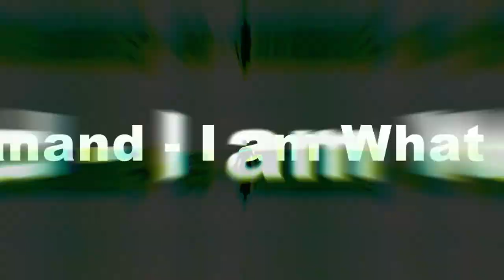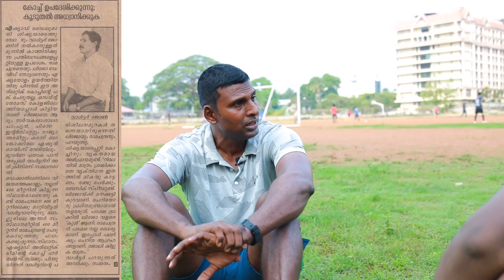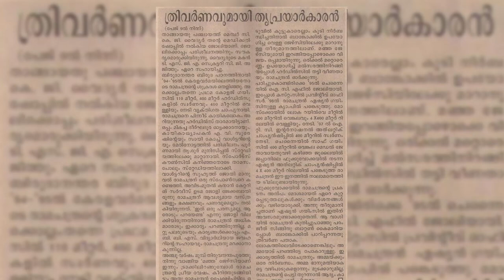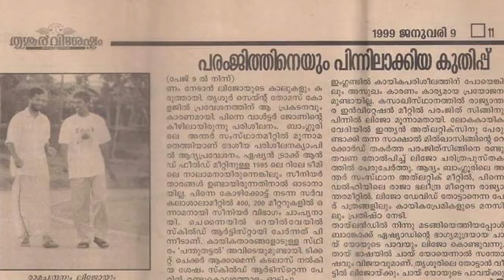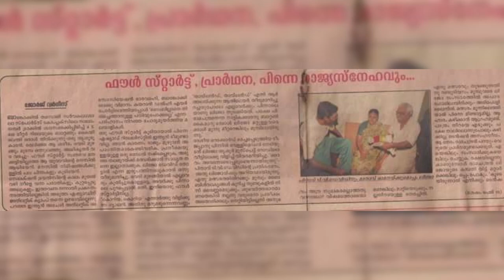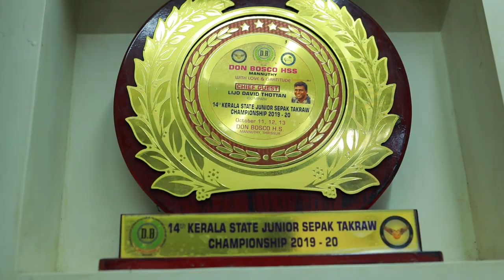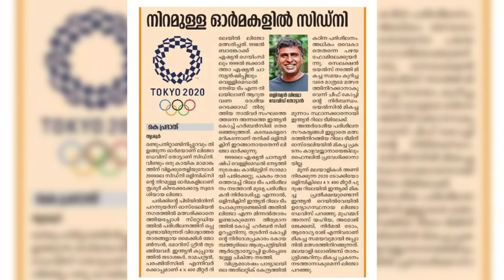Meet My Fitness Trainer Olympian Lijo David Thottan